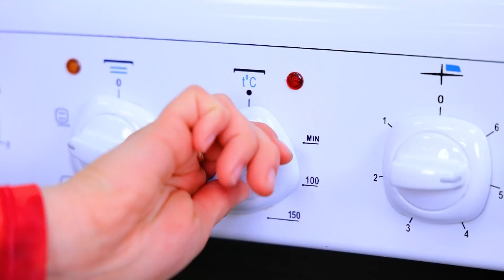强硬vs温柔！好女孩vs坏女孩！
她们是如此的不同……一个姑娘很强硬，另一个很温柔。你更喜欢谁？ 观看WooHoo上的新视频，里面讲的是好女孩和坏女孩！